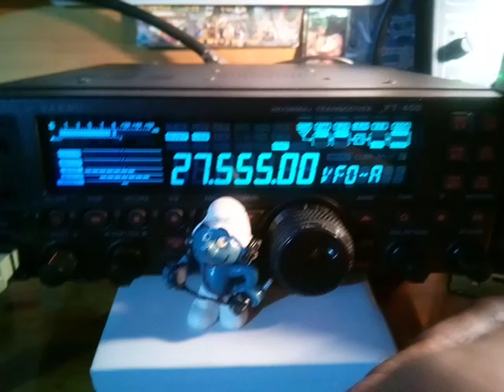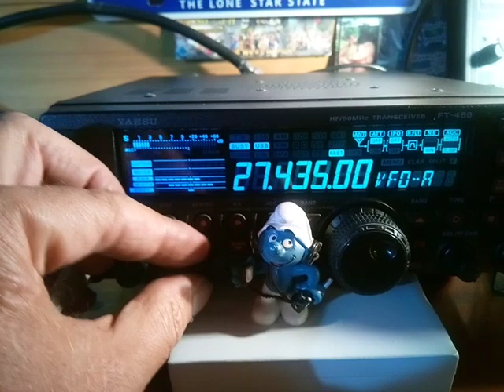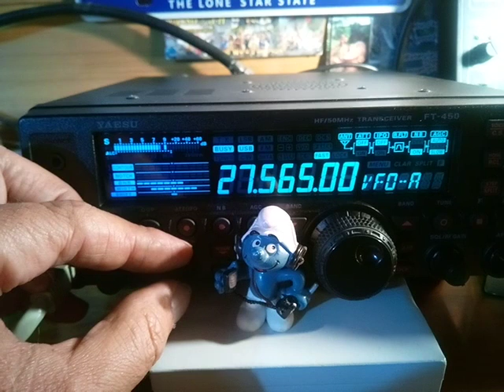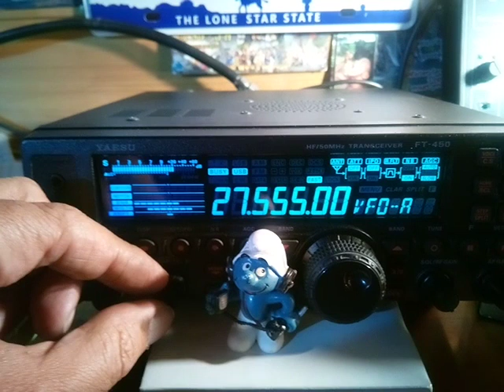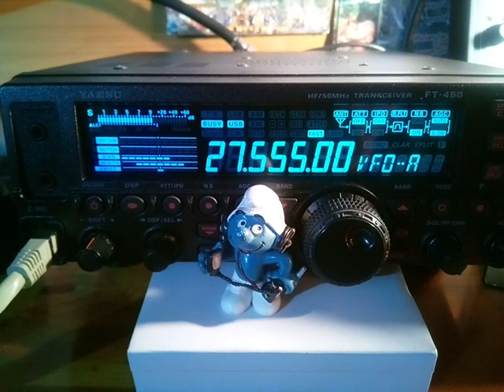CB Grosse propag sur l'Europe et département Français (12 07 2020)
73'51 de Dundee33 ~ 14KM3301  ;)